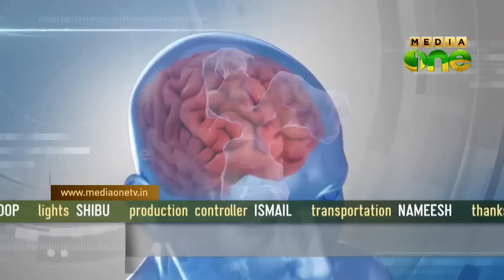Stethoscope, Health Travelogue - Neurology And Nerve Diseases Episode 84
MediaOneTV Programme